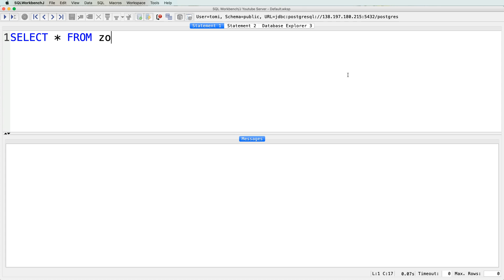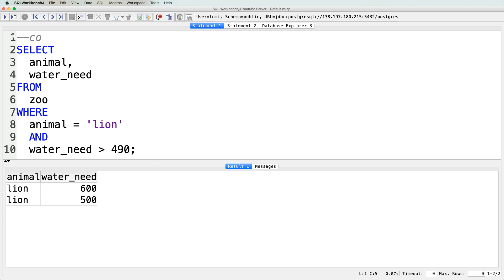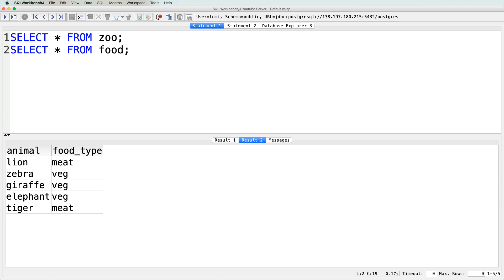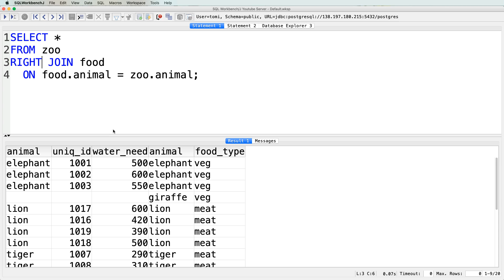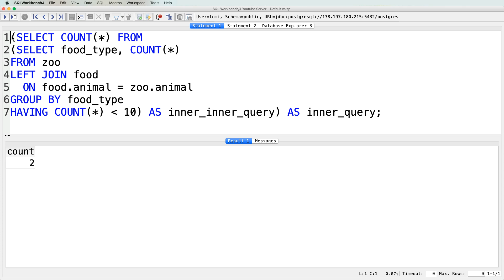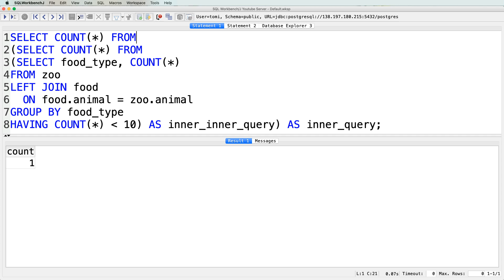Learn SQL in 5 minutes! (Can you?)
In this episode, you'll learn SQL in 5 minutes... or will you? (Watch it to the end! ;-))